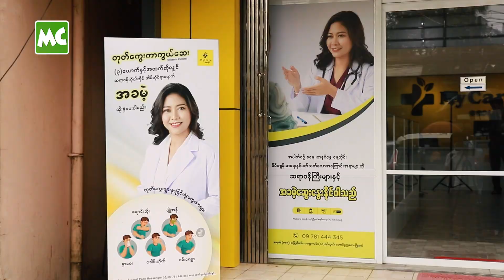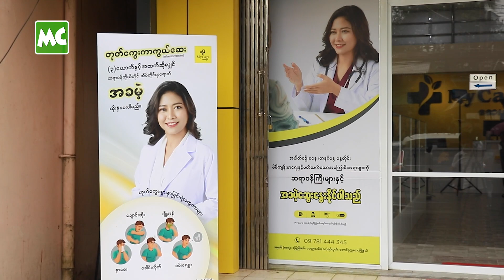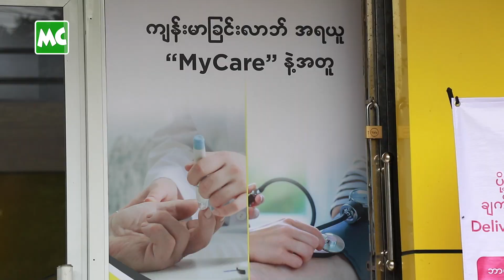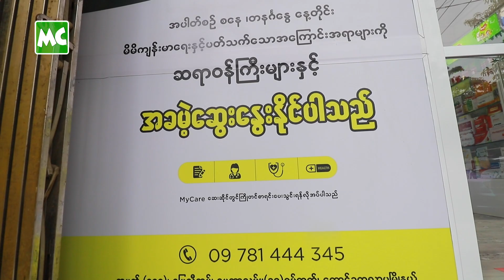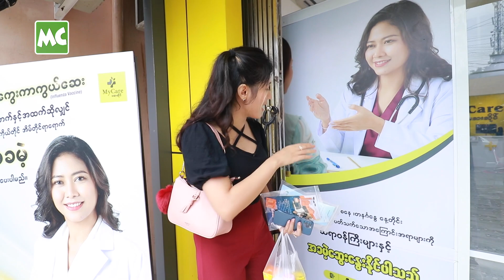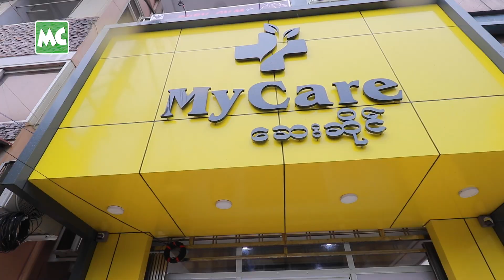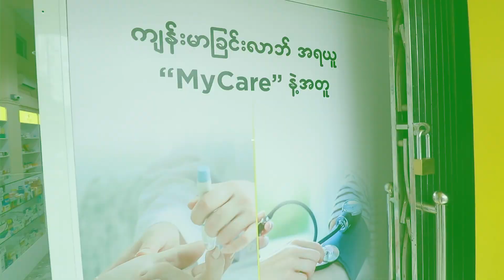ဆေးဝယ်ရင်း ဆရာဝန်တွေနဲ့ အခမဲ့ ဆွေးနွေးနိုင်မယ့​ MyCare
ရန်ကုန်၊ တောင်ဥက္ကလာပ၊ မေတ္တာလမ်းပေါ်မှာ ဖွင့်လှစ်ထားတဲ့ MyCare ဆေးဆိုင်မှာ ဆေးဝယ်ရင်း၊ ဆရာဝန်တွေ နဲ့ အခမဲ့ ဆွေးနွေးတိုင်ပင်ခဲ့တဲ့ MC မခိုင်ချို နှင့် ခဏတာ။

ဆရာဝန်တွေ ကိုယ်တိုင်ဦးစီးတဲ့ MyCare ဆေးဆိုင်ကြီးမှာ ဆရာဝန်များ / ဆေးဝါးကျွမ်းကျင်ပညာရှင်များ နဲ့ အခမဲ့ ဆွေးနွေးတိုင်ပင်နိုင်ပြီး၊ ခေတ်မီဆေးဝါးများ အပြင်၊ တိုင်းရင်းဆေးများကိုပါ စျေးနှုန်းချိုသာစွာ နဲ့ ဝယ်ယူရရှိနိုင်မှာ ဖြစ်ပါတယ်။ သွေးပေါင်ချိန်ခြင်း၊ ဆီးချိုတိုင်းတာခြင်း စတဲ့ ဝန်ဆောင်မှုများလည်း ရရှိနိုင်ပါတယ်။ MyCare ဆေးဆိုင်ကို ဆေးဝါးမျိုးစုံ ဝယ်ယူဖို့ ဖုန်းလေးတစ်ချက် ဆက်လိုက်တာနဲ့ ရန်ကုန်မြို့တွင်းကို အိမ်အရောက် ပို့ဆောင်ပေးနေပါပြီ။ (၆၀,၀၀၀) ကျပ် နှင့် အထက် ဝယ်ယူသူတိုင်း အတွက် အခမဲ့ ပို့ဆောင်ပေးမှာ ဖြစ်ပါတယ်။
MyCare ဆေးဆိုင်ကို အမှတ် (၈၈၇)၊ မြေညီထပ်၊ မေတ္တာလမ်း၊ (၁၀) ရပ်ကွက်၊ တောင်ဥက္ကလာပ၊ ရန်ကုန်မြို့မှာ ဖွင့်လှစ်ထားပြီး၊ MyCare ဖုန်းနံပါတ် 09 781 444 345 ကို ဆက်သွယ် မှာယူနိုင်မှာ ဖြစ်ပါတယ်။

@MyanmarCelebrity Update: MyCare Pharmacy at South Okkalapa, Yangon.